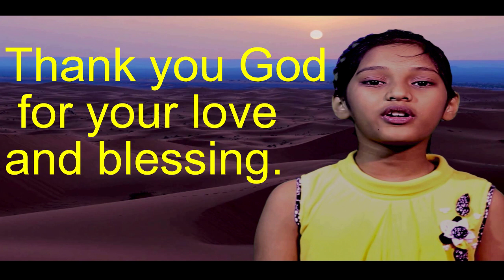Non stop dance song collections for kids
Presented by : Yeshuvandana team